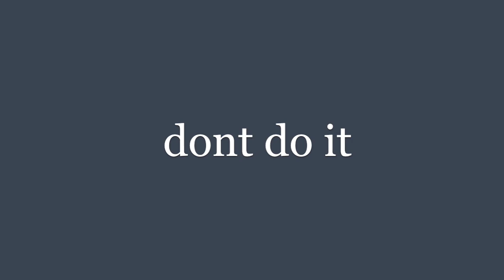gangnam style 2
shout out to my friend L∆SMASTER45